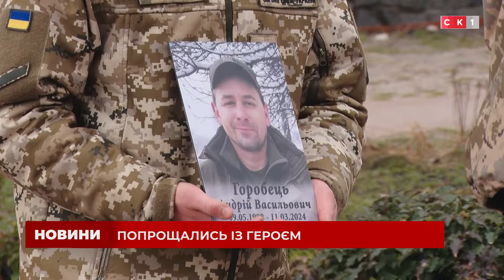У Житомирі попрощалися із загиблим Героєм Андрієм Горобцем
На військовому цвинтарі Житомира вдруге за день пролунали постріли – до небесного війська провели загиблого Героя Андрія Горобця. Яким був захисник за життя – дивіться у сюжеті